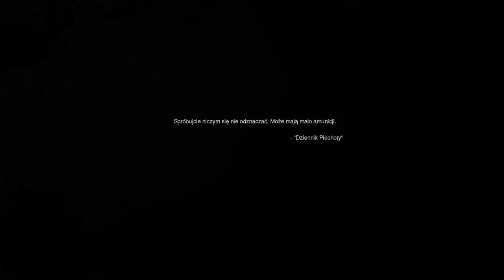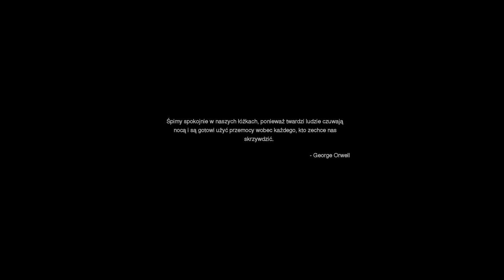Call of Duty Modern Warfare Remastered PL | Koniec Gry [#4][FINAŁ]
Odświeżona edycja wydanej w 2007 roku gry Call of Duty 4: Modern Warfare studia Infinity Ward, będącej pierwszą częścią kultowego cyklu strzelanin FPS, która przeniosła graczy w realia współczesne.